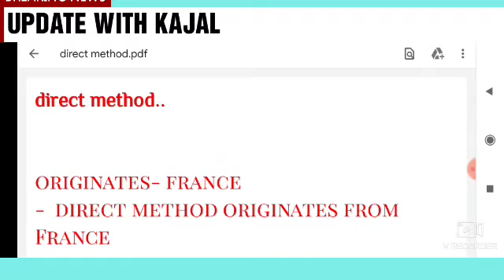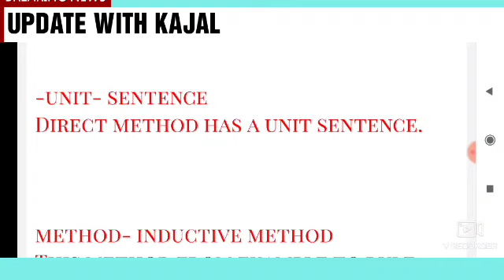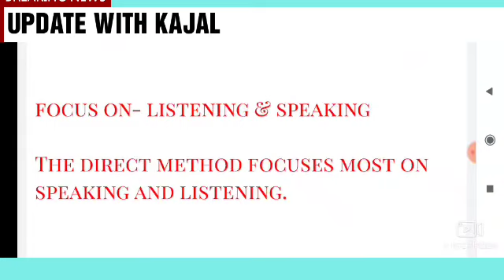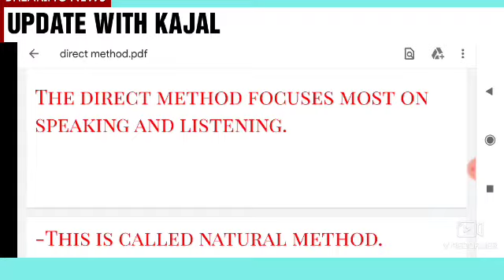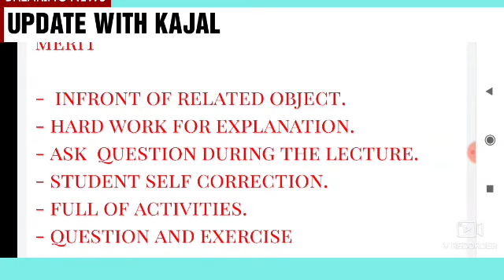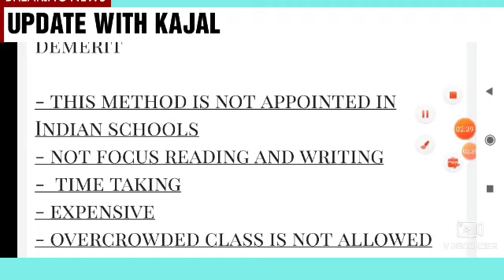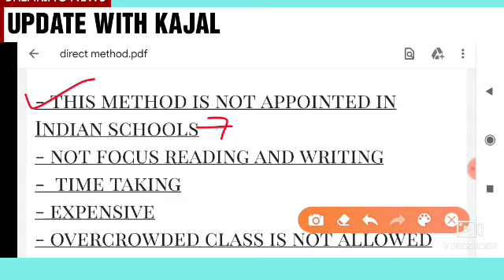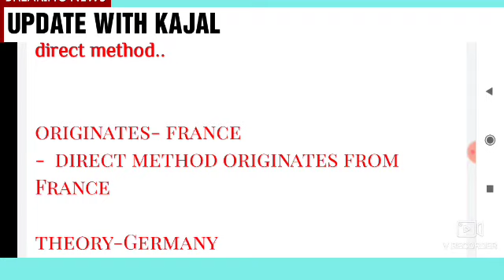DIRECT METHOD | up deled 2nd semester English classes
direct method

METHOD & APPROACH Definition | up deled 2nd semester English classes |UP deled 1st semester examdate

up d.el.ed 2nd semester math classes up d.el.ed 2nd semester vartman Bhartiya Samaj aur prarambhik Shiksha up D El Ed 2nd semester prarambhik Shiksha ke Naveen Prayas up d.el.ed Samajik Adhyan 2nd semester classes up d.el.ed 2nd semester science classes up d.el.ed 2nd semester English classes up d.el.ed 2nd semester exam date